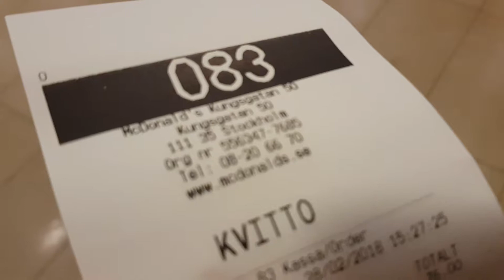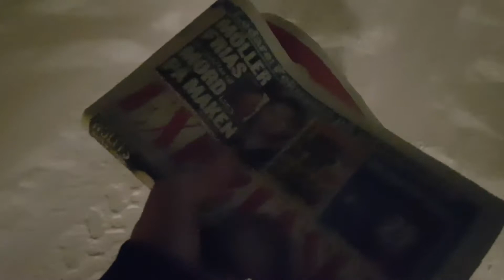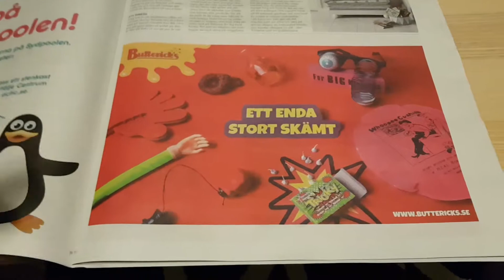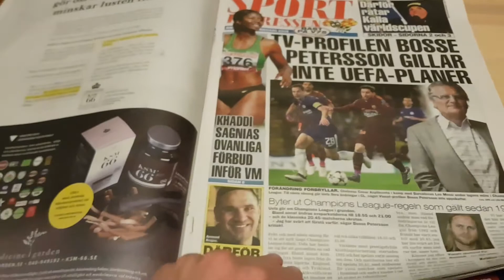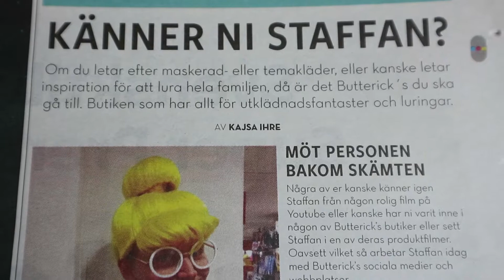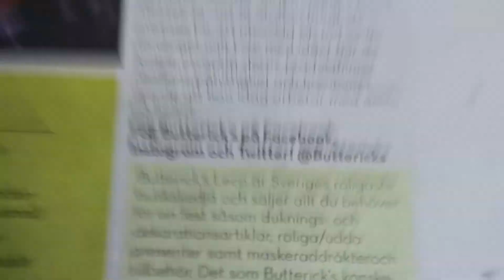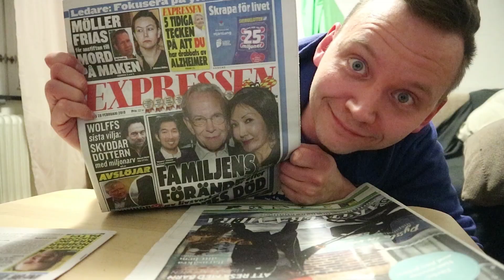JAG ÄR I TIDNINGEN! | VLOGG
Glöm inte att skriva en fråga och svara på dagens fråga.